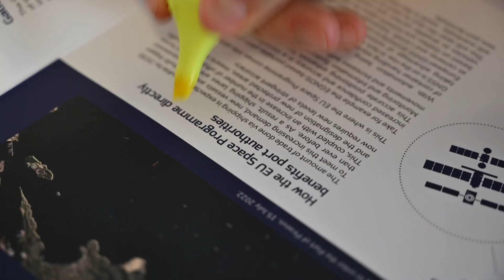EUSPA Traineeship is Calling!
Do you have a passion for space and innovation? Want to contribute to projects that shape the future of EUSpace?

Hear from our current trainees, explore open vacancies today:
(Even with a different audio, we’re sure you got the reference, and we are proud of you).